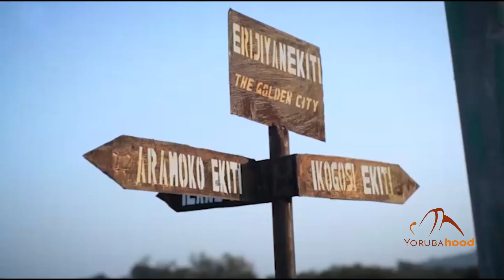Inu Aye - Trailer